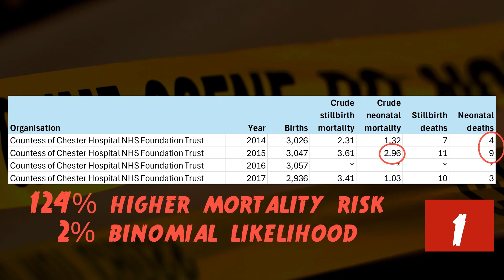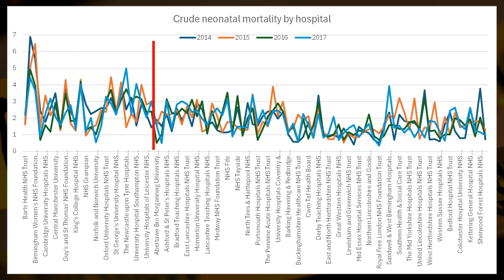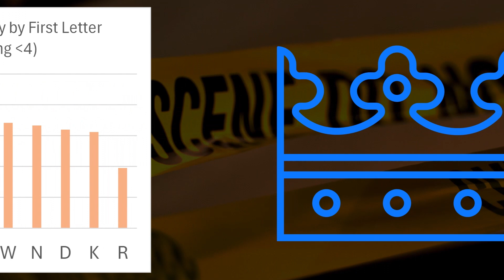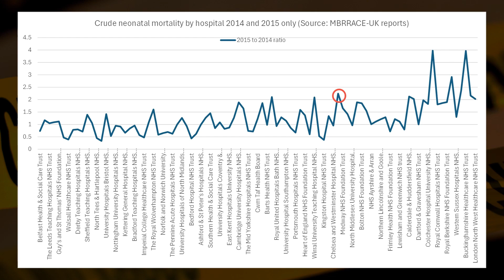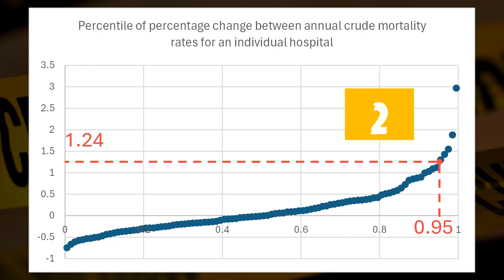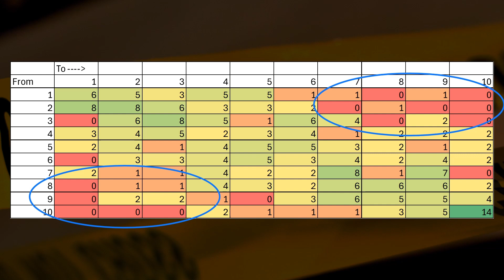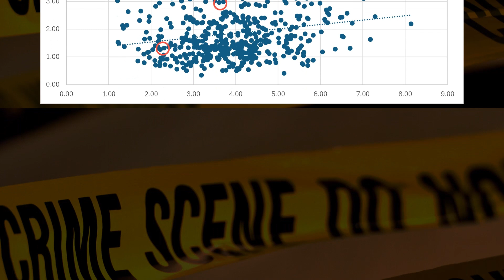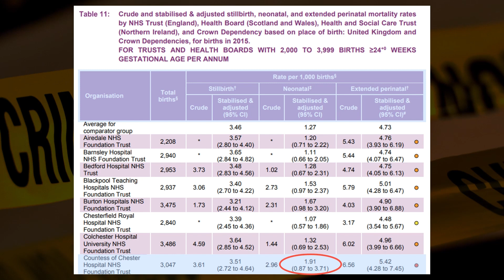Cracking the Letby case - a data-driven approach to justice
In this video, we take a data-driven deep dive into the mortality rates at the Countess of Chester Hospital during Lucy Letby's tenure. Using real data and rigorous research, we analyze whether the mortality trends during that period were statistically significant or within normal expectations. Was there enough evidence to raise concern, or did the data suggest otherwise? Watch to uncover the answers behind the numbers.

It is useful context to the Thirlwall Enquiry into failings at the Countess of Chester hospital during the period of high neonatal mortality for which Lucy Letby received 15 life sentences in prison, with no possibility of parole.

Key data source:
MBRRACE-UK Perinatal mortality surveillance reports

All information is correct as of 20 October 2024.